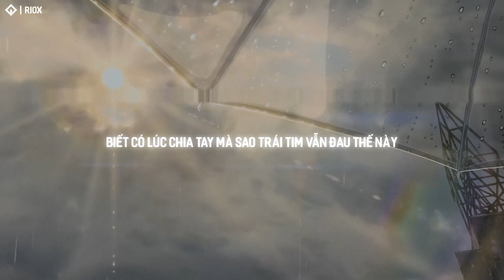TÙA & CM1X - Điều Chưa Nói (Whisky & Fucc Flip) [Lyrics video]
Song Name : Tùa & CM1X - Điều Chưa Nói (Whisky & Fucc Flip)

Artist : Tùa, CM1X, Whisky, Fucc
Genre : R&B

If any producer or label has an issue with any of the uploads please get in contact  and it will be deleted immediately (this includes artists of the images used)

For release under our Record Label, please send your demo Unreleased